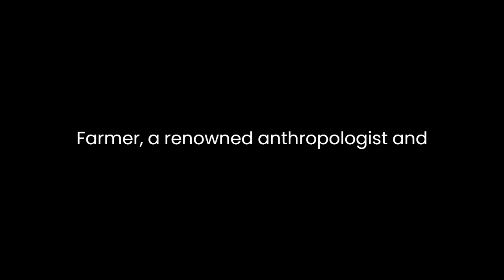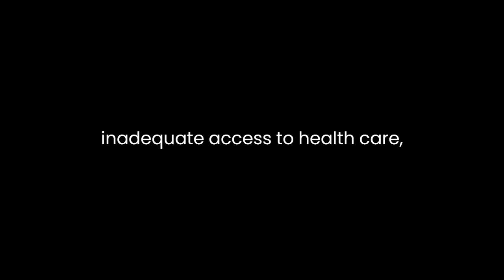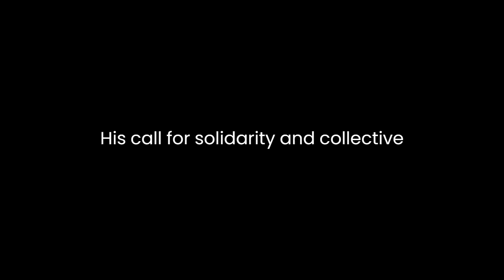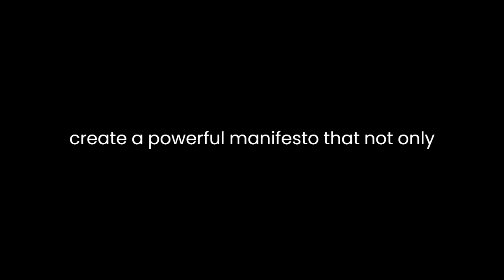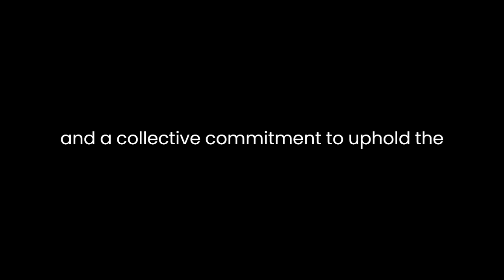"Pathologies of Power" By Paul Farmer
"Pathologies of Power: Health, Human Rights and the New War on the Poor" by Paul Farmer delves into the intricate interplay between health, human rights, and socio-economic disparities, unveiling a compelling narrative that exposes the stark realities faced by marginalized communities worldwide. Farmer, a renowned anthropologist and physician, adeptly intertwines anecdotes, case studies, and academic discourse to elucidate how structural violence and systemic injustices profoundly impact the health and well-being of the poor.Central to Farmer's thesis is the concept of structural violence—a phenomenon where social, economic, and political structures inflict harm on certain groups, leading to health disparities and inequities. Farmer meticulously dissects the intricate web of factors contributing to these disparities, emphasizing the interconnectedness of health and human rights. He argues that inadequate access to healthcare, nutrition, education, and basic rights perpetuates a cycle of suffering among the impoverished.Through vivid descriptions and personal experiences from his work in Haiti, Peru, and other parts of the world, Farmer paints a vivid picture of the dire circumstances faced by the marginalized. He highlights how poverty, exacerbated by political and economic systems, becomes a catalyst for illness and suffering. Farmer's narrative style humanizes the statistics, making the reader keenly aware of the individual stories behind the overwhelming numbers.Moreover, Farmer scrutinizes the inadequacies of the global health system and the failure of governments and international organizations to address these systemic issues effectively. He confronts the prevalent apathy and indifference towards the plight of the poor, calling for a paradigm shift in our approach to healthcare and human rights.One of the book's strengths lies in Farmer's ability to seamlessly integrate theoretical frameworks with real-world examples. His meticulous analysis of case studies demonstrates how seemingly distant policies and decisions have direct, often devastating, consequences on vulnerable populations. He critiques the commodification of healthcare and underscores the necessity of viewing health as a fundamental human right rather than a privilege.Throughout the narrative, Farmer advocates for a holistic approach that combines medical intervention with social and economic reforms. He champions the importance of grassroots movements and community-based initiatives in effecting lasting change. His call for solidarity and collective action echoes throughout the pages, urging readers to engage in the pursuit of justice for the marginalized.The book's relevance extends beyond the realm of academia; it serves as a clarion call for societal introspection and action. Farmer challenges readers to question established norms and actively participate in reshaping the socio-political landscape to ensure equitable access to healthcare and uphold human dignity.In conclusion, "Pathologies of Power" is a poignant exploration of the intricate connections between health, human rights, and systemic injustices. Farmer's compelling narrative and impassioned advocacy for the marginalized create a powerful manifesto that not only educates but also inspires readers to confront and rectify the entrenched disparities that afflict our world. Through his impassioned prose, Farmer invites us to envision a future where health equity and social justice prevail—a future built on empathy, solidarity, and a collective commitment to uphold the inherent dignity of every individual, irrespective of their socio-economic status.